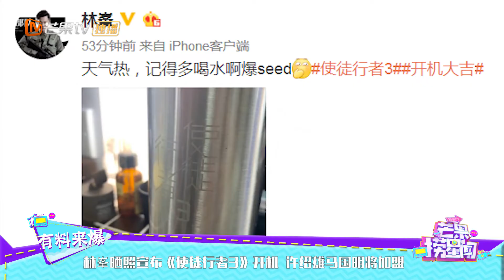林峯晒照宣布《使徒行者3》开机 许绍雄马国明将加盟《芒果捞星闻》Mango Star News【芒果TV精选频道】